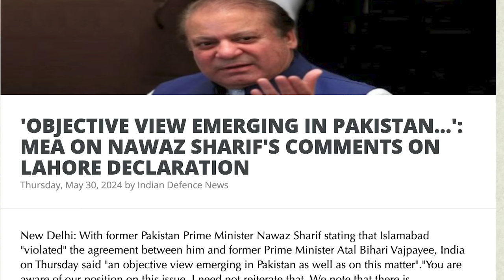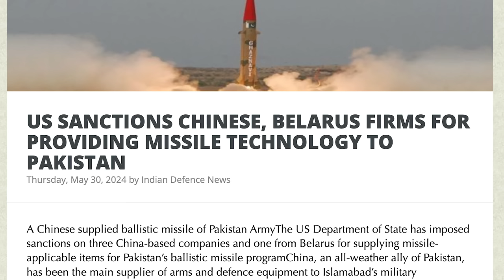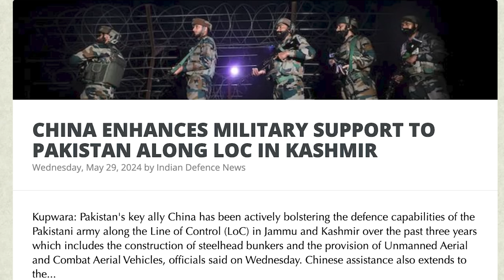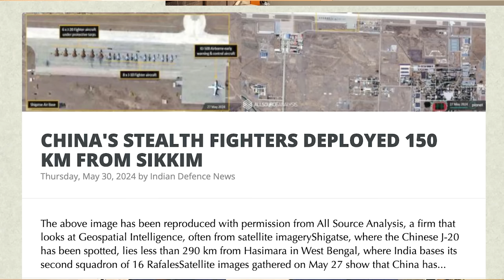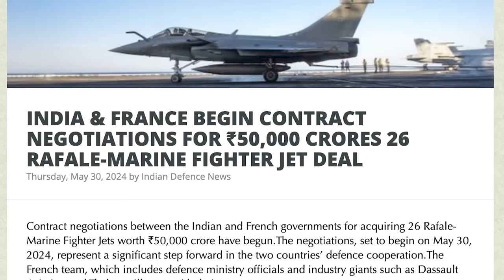NO WAY TO ESCAPE | Pakistan in Deep Trouble | PoK-ல் நுழைந்த இந்திய ராணுவம் | Tamil | SKA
In this latest Dream Big with SK, we will be discussing:

👋 Hi Hello friends, this is SKA speaking! 🇮🇳 In today's video, we delve into India's latest and most advanced Rudram-2 missile. We'll also uncover the shocking revelation from Pakistan's former Prime Minister Nawaz Sharif, who admitted to betraying India in an open interview.

📰 Additionally, we'll cover significant news including China's military buildup along India's LoC in Jammu and Kashmir, U.S. sanctions on Chinese and Belarusian firms for supplying missile technology to Pakistan, China's military drills that seem like a rehearsal for invading Taiwan, and the Indian Air Force's participation in the Red Flag exercise in Alaska.

🚀 Discover why the Rudram-2 missile is a game-changer for India, its capabilities, and how it strengthens India's defense strategy. This missile, developed by DRDO, targets enemy radar systems and is a vital component in modern warfare.